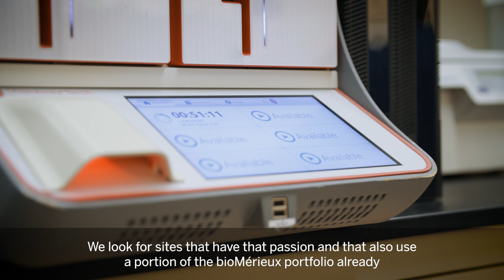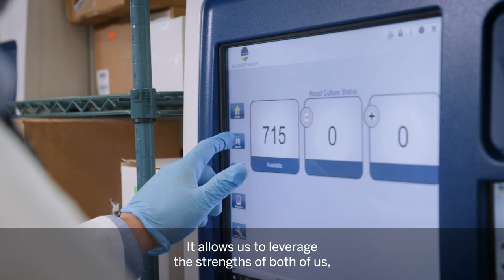bioMérieux | Antimicrobial Stewardship Centers of Excellence | Henry Ford Health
bioMérieux and Henry Ford Health speak about their partnership and the Antimicrobial Stewardship Centers of Excellence initiative.